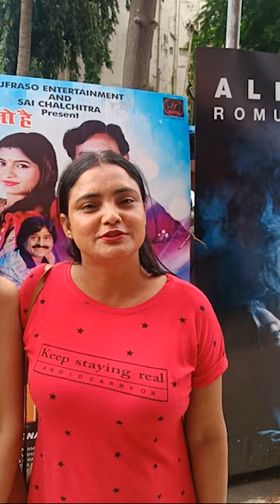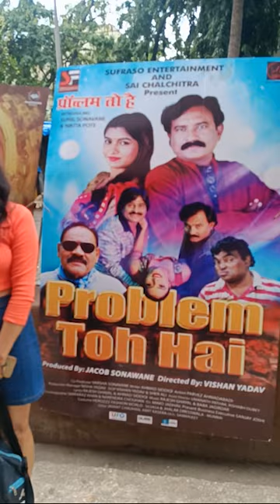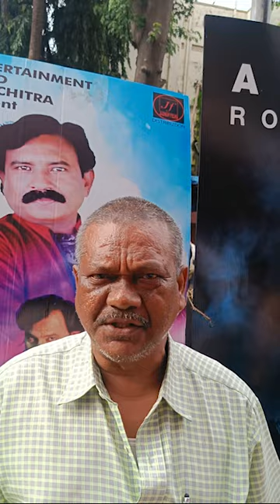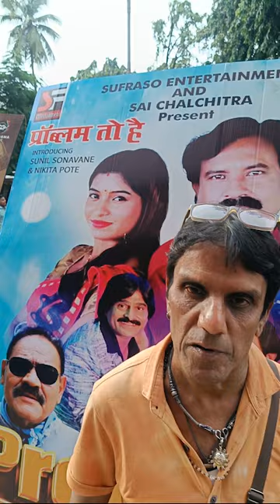Problem toh hai hindi Movie Review 23 August 24 release gaty galaxy Bandra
Gaty galaxy maltipex G7 theatre Bandra West Mumbai

Problem toh hai hindi Movie Review 23 August 2024
gaty galaxy maltipex G7 theatre Bandra mein release 23 August

Producer: Jacob Sonawane
Director: Vishan Yadav
Co. Producer: Varsha Sonavane
Story: Ahmad Siddiqie
Lyrics: Rajesh ghayal, Ahmad Siddiqie
Choreographar: Sarfraz Khan, Narendra Chouhan
Editor: Jayant Chouhan, Amit Kasera
D.I.: Mimo Jadhav, Prasant Yadav
Action: Parvez Ahmadabadi
D.O.P. : Vishan Yadav, Sher Ali
Assi.Director: Umanath Pathak, Rishabh Dubey
Production Manager: Nisha Yadav
Casting: Amarnath Vishwatma,  Devraz Rai

Cast :Sunil Sonavane, Nikita Pote (Miss Maharashtra 2019-20) , Mushtaq Khan, Ahsaan Qureshi, Shabina Khan, Johny Mansoor, Mousami, Anupama Prakash, Pooja Datta, Jagdish Vijayvargi (Pappu), Deepak Kumar, Bhupinder Singh,  @SufrasoEntertainment